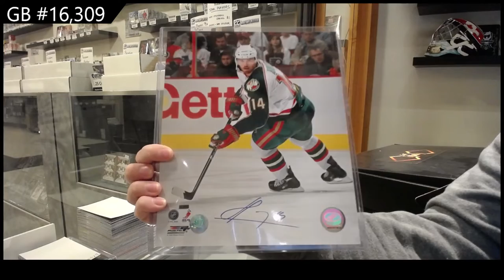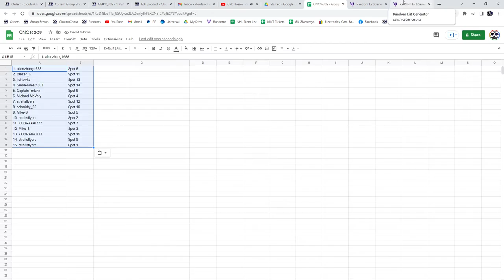CNC Infinity Memorabilia Hockey Box Break - C&C GB #16,309